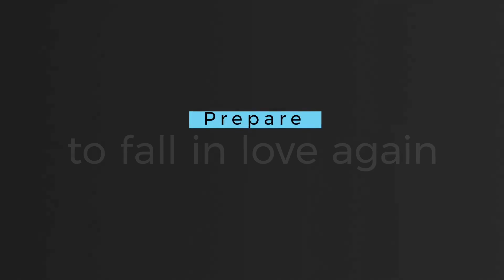SHTISEL 3 English Trailer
Shtisel’ Season 3 Unveils First Clip (EXCLUSIVE)